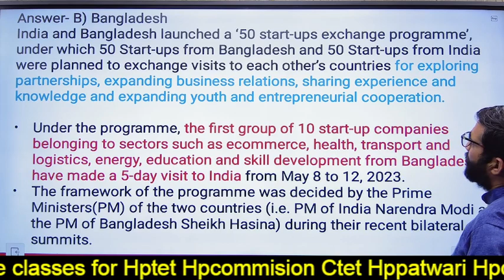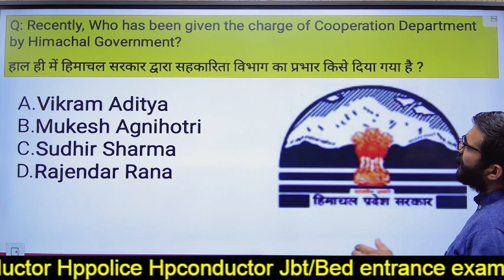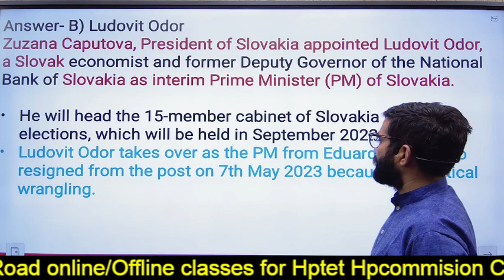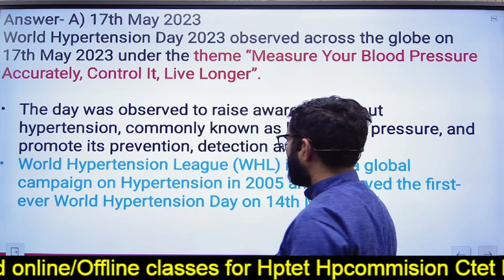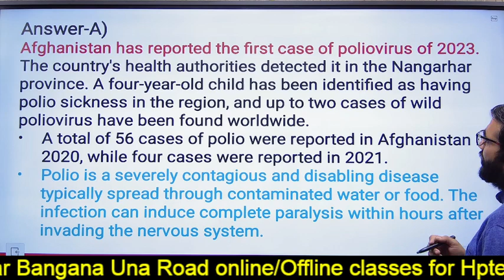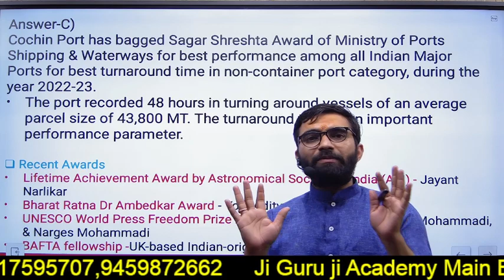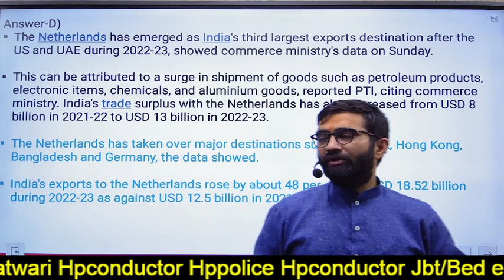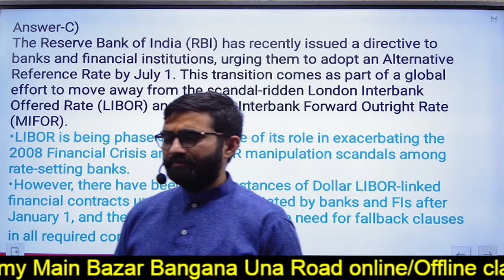20 May Current Affairs.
20 May Current Affairs.
In this video, we'll be covering the latest HP current affairs of 19May 2023. We'll be discussing the latest political, economic, social and environmental issues in Himachal Pradesh.

If you're looking for Himachal Pradesh current affairs, then this is the video for you! We'll discuss the latest political, economic, social and environmental developments in HP, and give you a comprehensive overview of all the latest news. Stay up to date with all the latest news in Himachal Pradesh by watching our video!
So whether you're looking for the latest HP news or just want to stay up to date on all the latest releases, our HP Current Affairs video is the perfect way to start your day. We'll cover everything from the latest HP products to the latest news on air , so you'll always be up to date on the goings on in the tech world and for you upcoming exams!
In this session, we will discuss the Today Current Affairs Analysis and Summary from PIB, NEWS ON AIR ,THE HINDU , Himachal IPR , Giri-Raj ,TRIBUNE, INDIAN EXPRESS and give you the tips you succeed in the HAS | NT | ALLIED | TGT | TET |SI | BANKING | SSC | JOA exams.

Get Following benefits:
1. One Subscription, Unlimited Access to Classes and Videos.
2. Dedicated DOUBT sessions.
3. Real-time interaction.
4. Limited students in each Class.
5. Download the Videos and watch them offline.